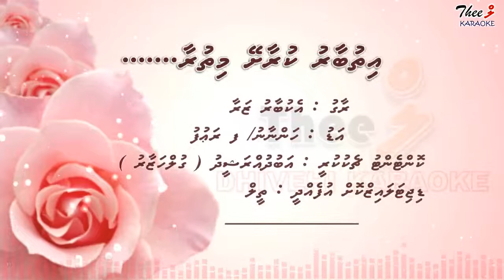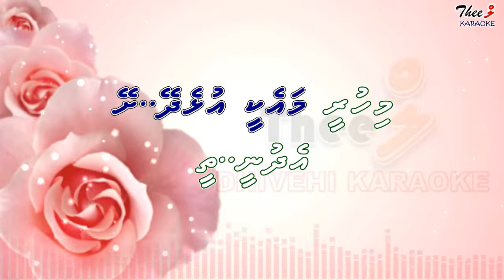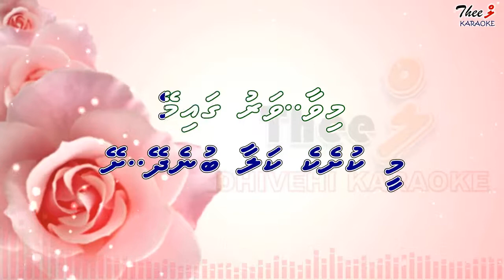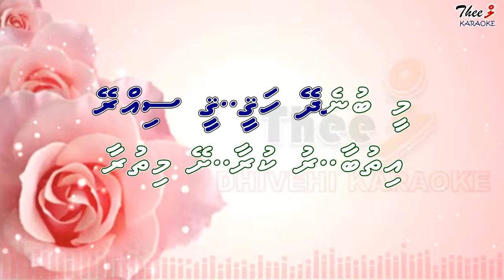Ithubaaru kuraashey mithuraa DUET by Theel Dhivehi Karaoke lava track